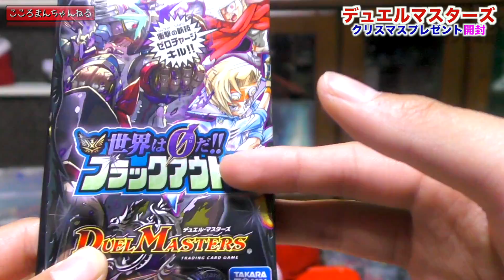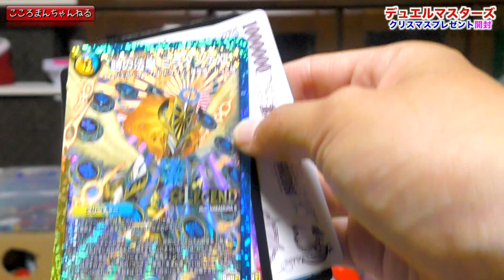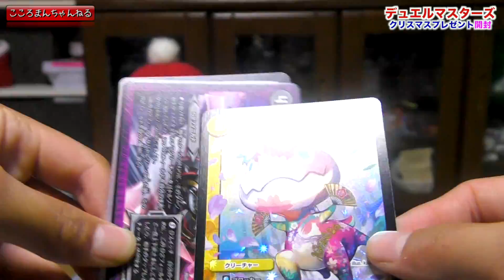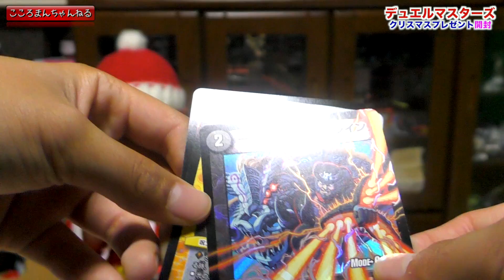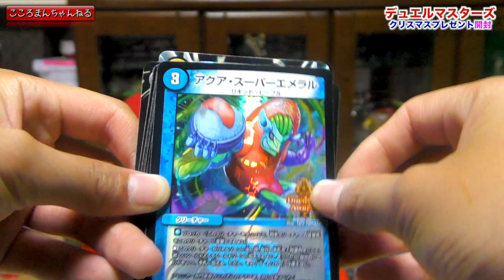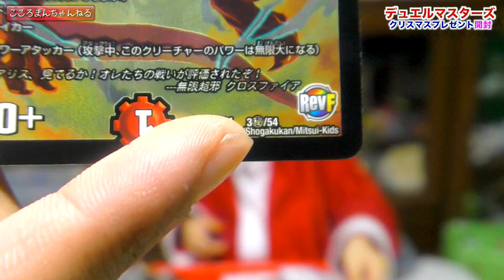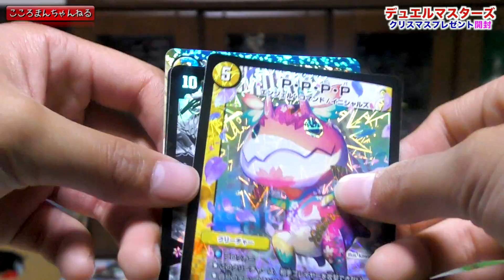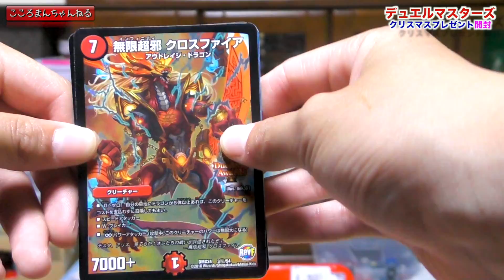【デュエルマスターズ】世界は0！ブラックアウト&デュエデミー賞合計１０パック開封♪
・ 【デュエルマスターズ】世界は0！ブラックアウト&デュエデミー賞合計１０パック♪　【カード】#1530
#987【DMX-21】デュエル・マスターズ・クロニクルパック/コミック・オブ・ヒーローズ５パックレビュー！

 People in our vidoes:
 Mom
 Dad 【再生リスト】
１〜２００